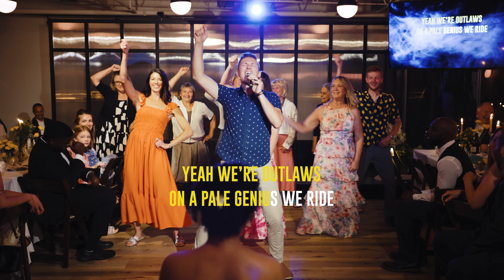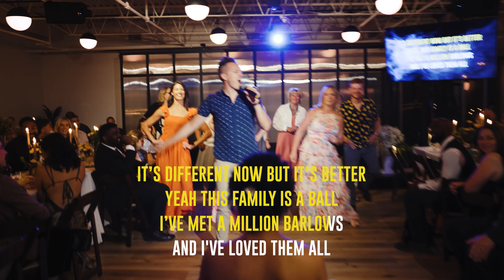The Outlaw Song | Mark & Abreonna's Wedding 6-29-2024